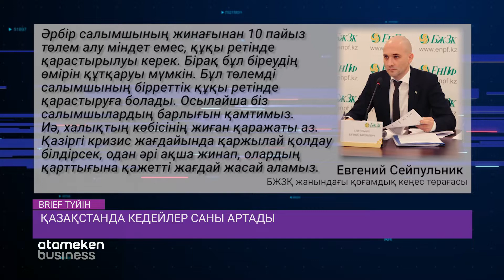ҚАЗАҚСТАНДА КЕДЕЙЛЕР САНЫ АРТАДЫ / BRIEF. Түйін (26.07.20)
Қазақстанды не күтіп тұр? Кедейлер артып, экономика әлсіреді. БҰҰ мен Дүниежүзілік банк жағымсыз болжам жасады. Зейнетақы қорындағы қаражаттың 10 пайызын алғаннан қандай пайда, нендей зиян? Бүгінгі 10 минуттық «Бриф Түйін» бағдарламасында осы тақырыптарды тарқатамыз.